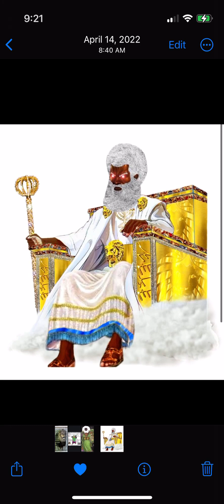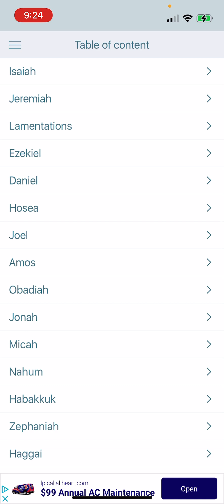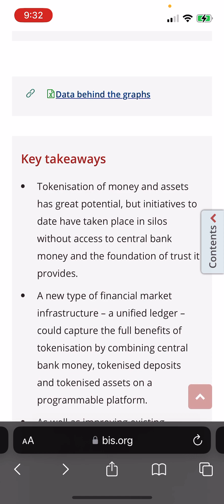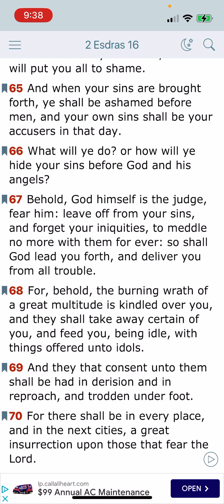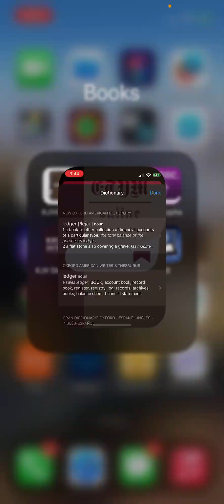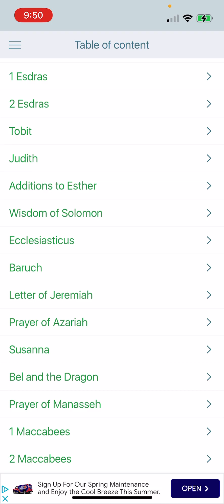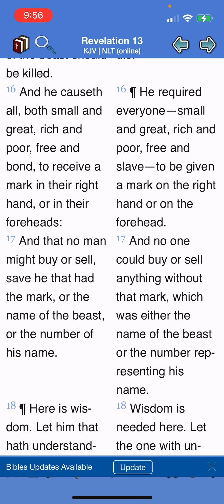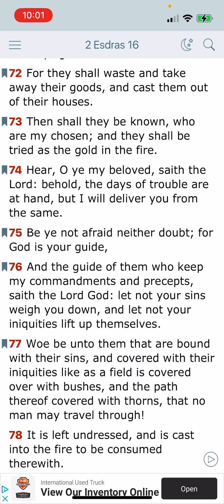“at the end it shall speak”